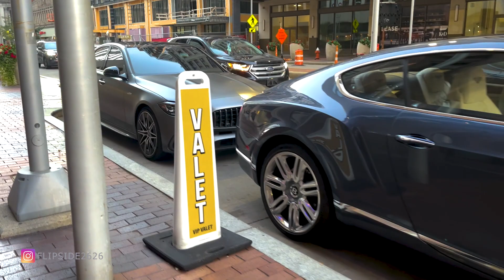Spotting Superbikes and Supercars in USA! Harley Davison ,ZX10r, G63, R1M,DUCATI,S1000rr,Bentley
Please comment on how I can improve for you to watch good content.